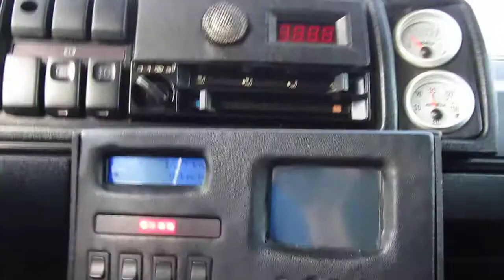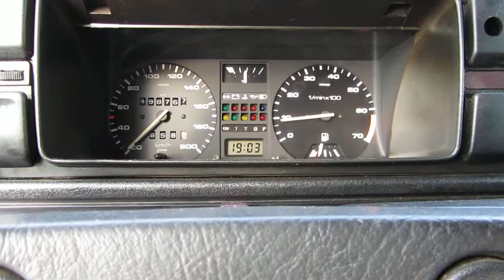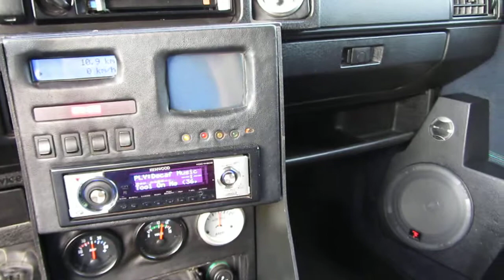Vw Golf Mk2 Interior I "Center Console"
Vw Golf Mk2 Interior I "Center Console" speaker sound subwoofer bass